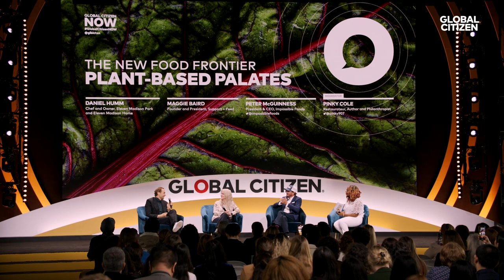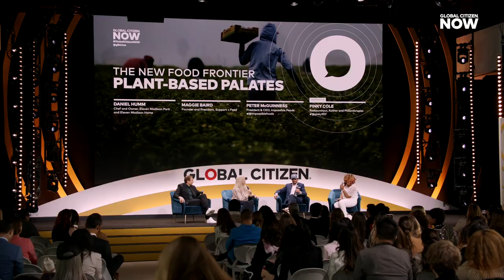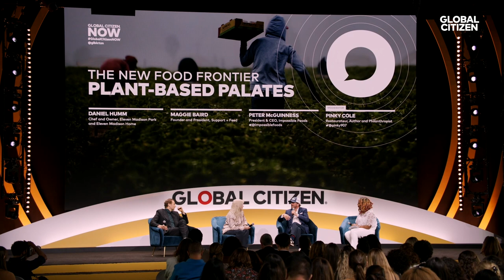Pinky Cole, Peter McGuinness, Maggie Baird & Daniel Humm Talk Plant-Based Food | Global Citizen NOW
Restaurateur, author, and philanthropist Pinky Cole joins Impossible Foods President & CEO Peter McGuinness, Maggie Baird, Founder and President of Support + Feed, and Daniel Humm, Chef and Owner, Eleven Madison Park and Eleven Madison Home, for a discussion on how plant-based food is becoming more mainstream, and why it's so effective in fighting poverty and protecting the planet amid climate change, at Global Citizen NOW on April 28, 2023.